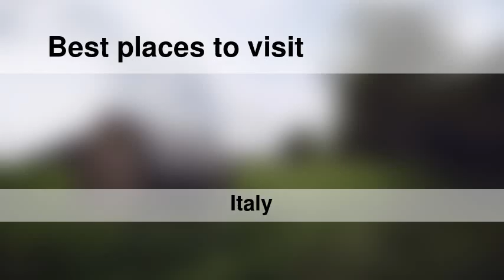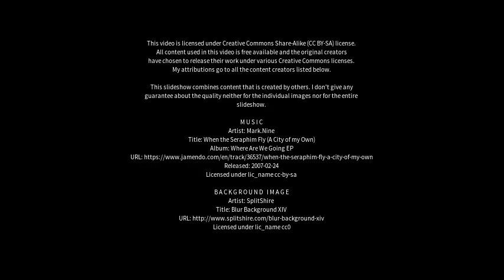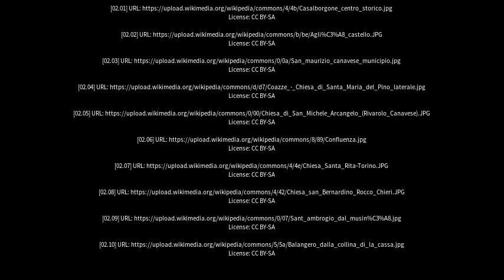Best places to visit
Best places to visit - Druento (Italy) Best places to visit - Slideshows from all over the world - City trips, nature pictures, etc.